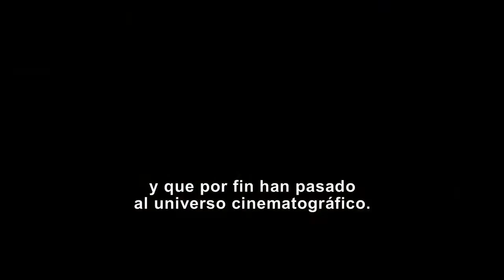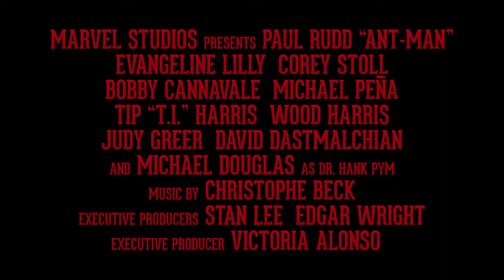Ant Man El hombre hormiga Vistazo "Pequeñas Cosas"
16 de Julio solo en cines